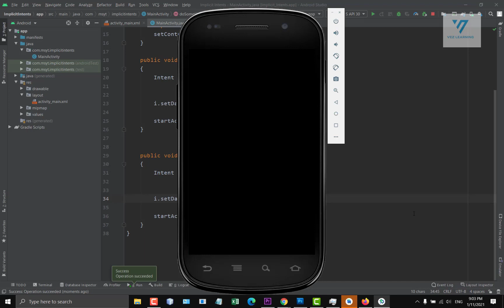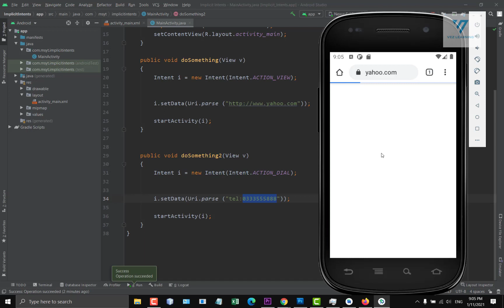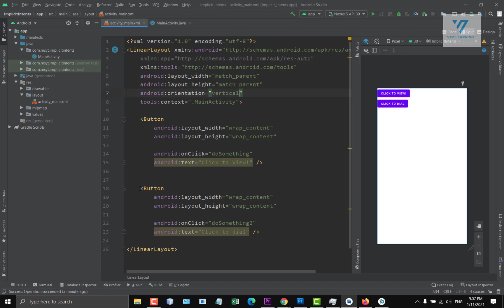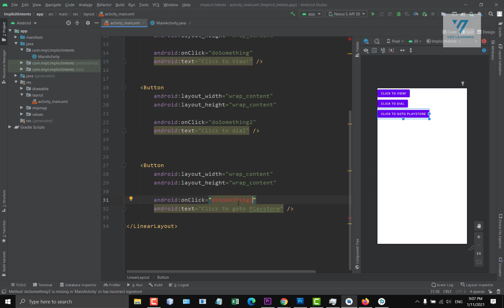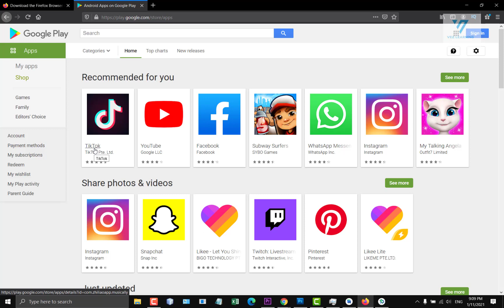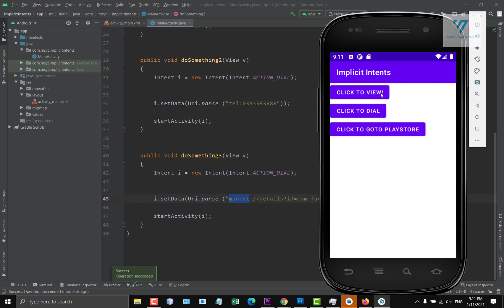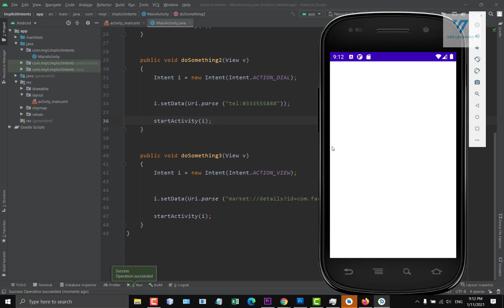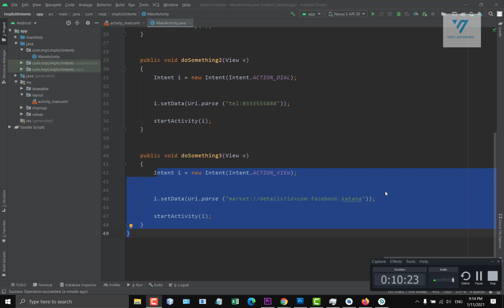24 | Android Implicit Intent Example Program 2 | android tutorial for beginners in urdu